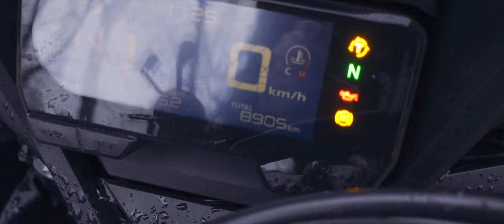Как я смазываю цепь зимой, смазка цепи Honda CBR 650R